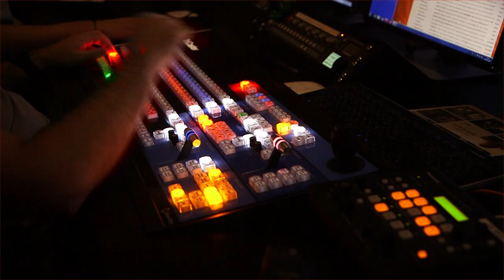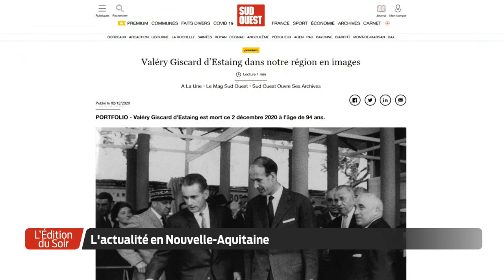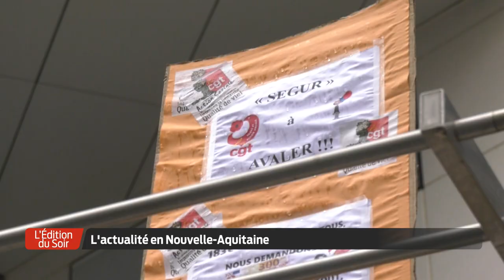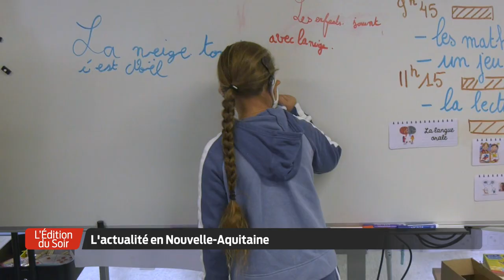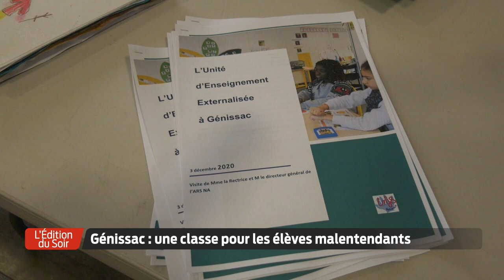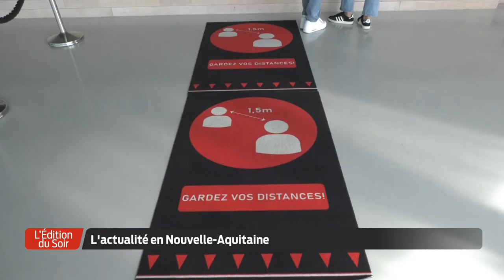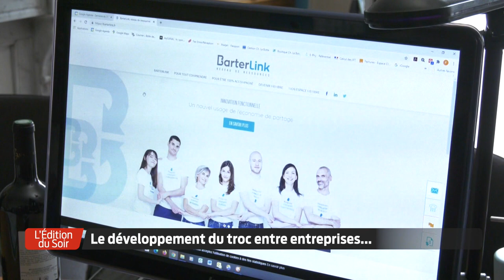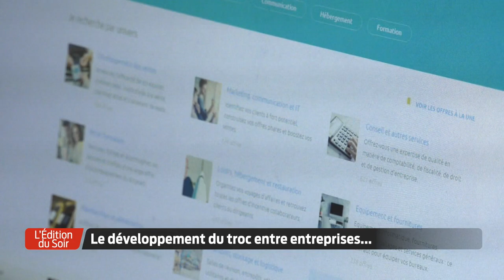L'Édition du Soir | 18h30 - Jeudi 3 Décembre